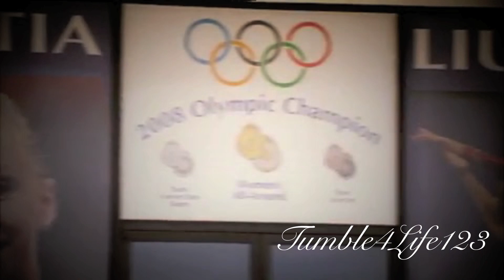Nastia Liukin // Secrets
Song - Secrets by onerepublic